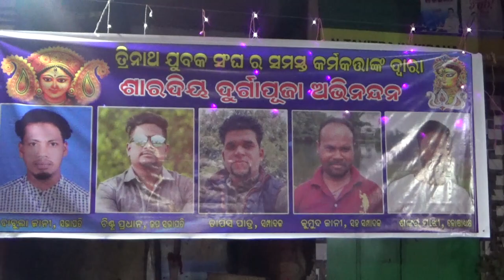Nabarangpur Durga Puja 2022